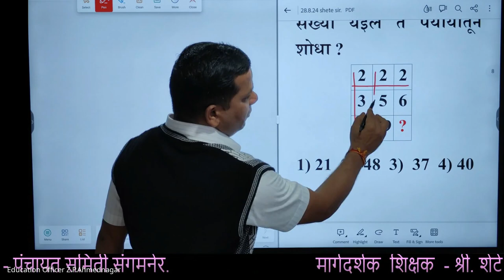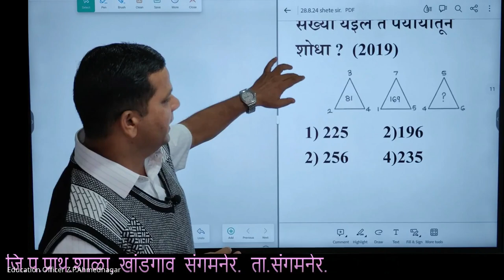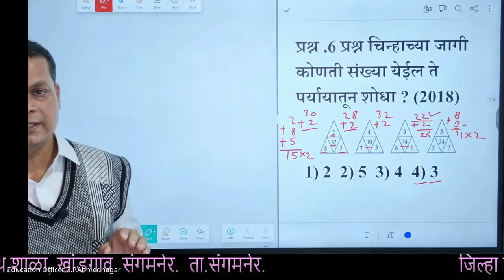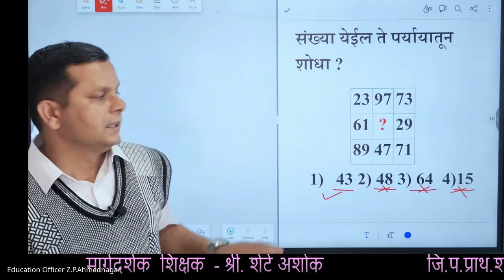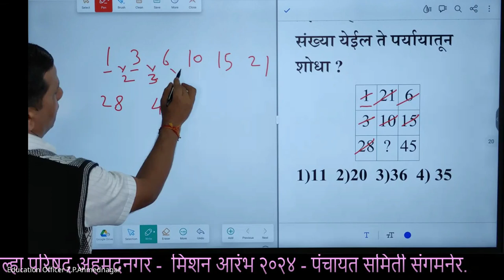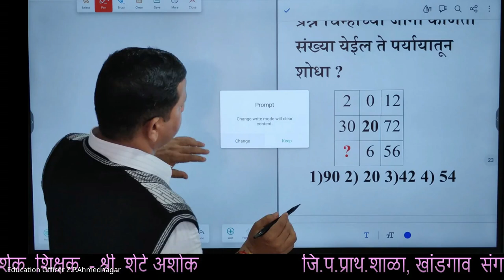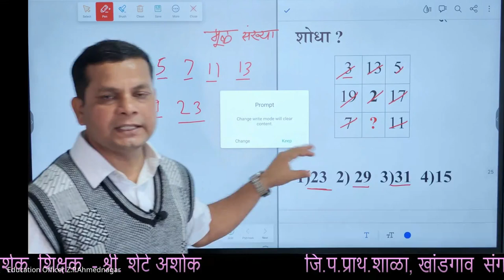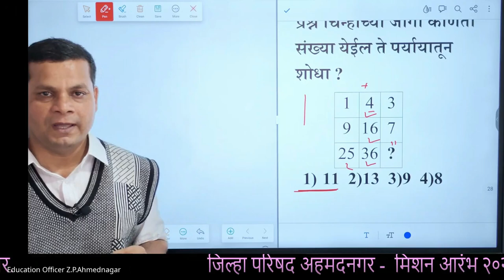मिशन आरंभ ५ वी शिष्यवृत्ती मार्गदर्शन – 2024 08 28 06 32 IST – Recording 2